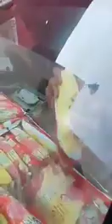Smuggle chars Quetta to sindh man Arrested | Local Updates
Smuggle chars Quetta to sindh man Arrest | Local Updates